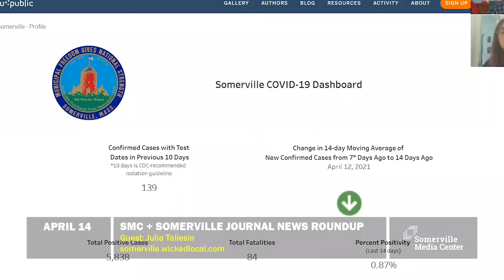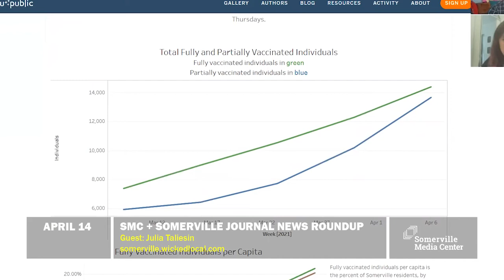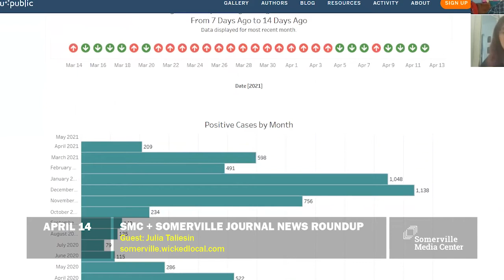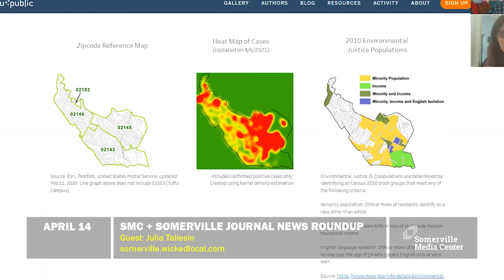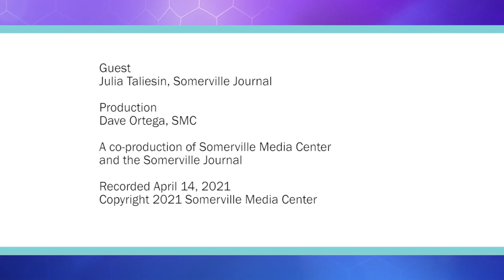SMC News Roundup with the Somerville Journal - April 14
We speak with Julia Taliesin about COVID-19 trends and vaccination rates, a hit and run crash at the McGrath Highway and Broadway intersection that has left an elderly resident with life-threatening injuries, ordinances around local plants and police use of tear gas and pepper spray and how the community has rallied for a local mother and her son.

A co-production of Somerville Media Center and the Somerville Journal.